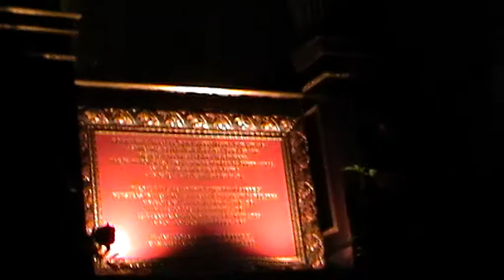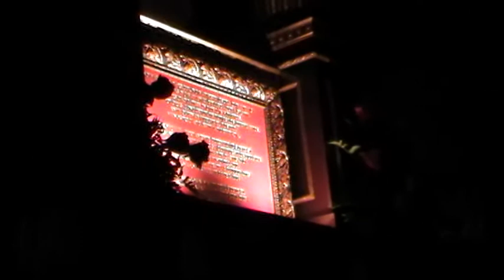Nstro Padre Jesús de La Misericordia..AM.JHS..Mi Cristo de Bronce..MOD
Procesión de La Redención,. Nuestro Padre Jesús de La Misericordia. AM. JHS de León...Domingo de Ramos 2.012. Mi Cristo de Bronce